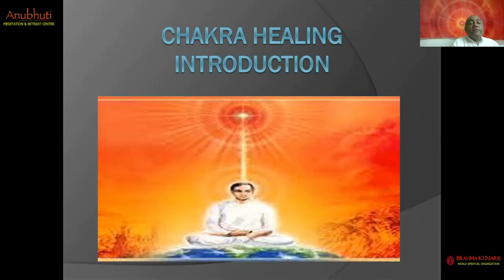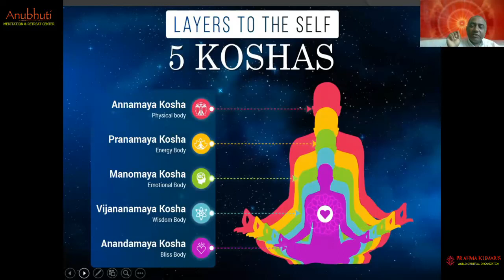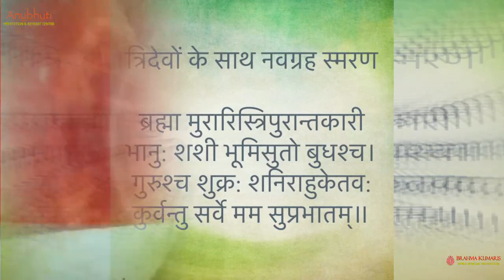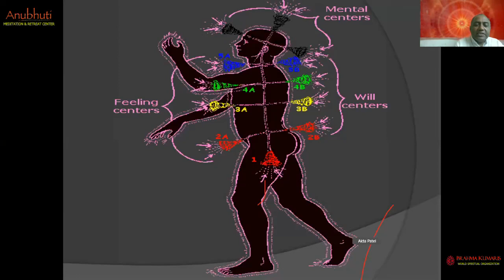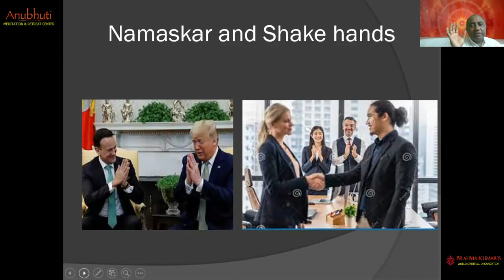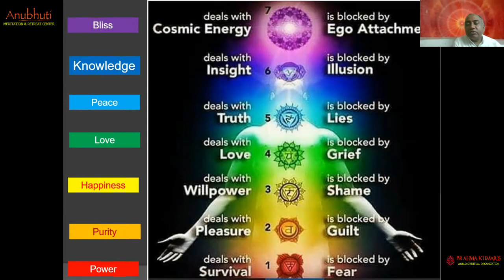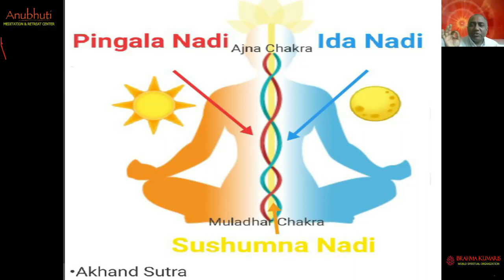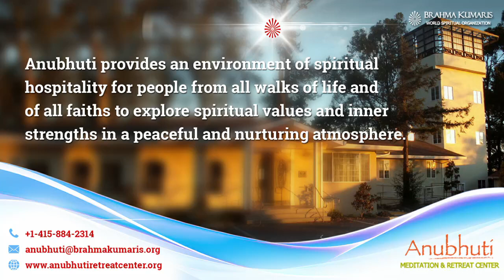01 - Chakras Healing Workshop || Chakras Intro || Hindi || By BK Dr. Sachin Parab, Mumbai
01 - Chakras Healing Workshop  ||  Chakras Intro  ||  Hindi  ||  By BK Dr. Sachin Parab, Mumbai